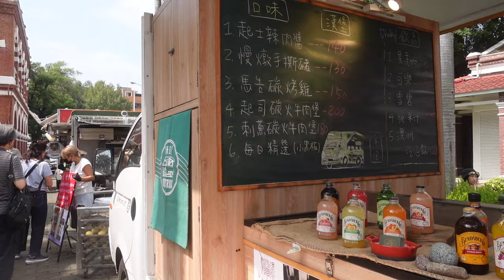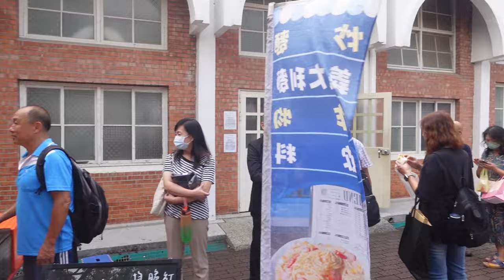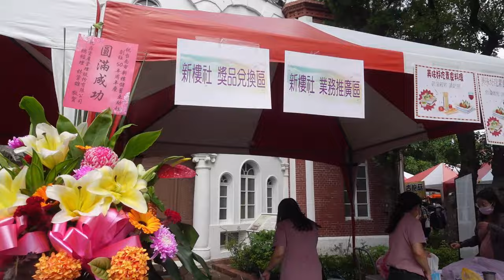新樓儲蓄互助社50週年慶 愛心公益園遊會 公益活動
這次拍攝的影片，很高興新樓儲蓄互助社邀請我與小提琴大雄老師&氣球小安，一起參與該社50周年慶的愛心公益園遊會活動，影片是我現場拍攝的紀錄，希望您會喜歡
拍攝地點：台南市長榮中學禮堂旁